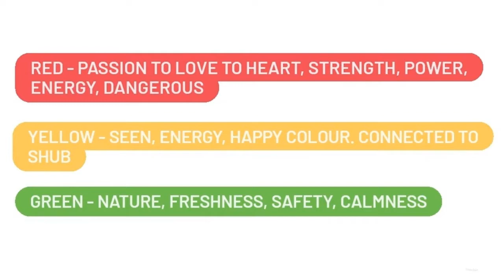Taranjot kaur - what colour say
I shared my research about colour in quick words. What is gives us to others about us all are colour in our wearing. What we want to show to the world.